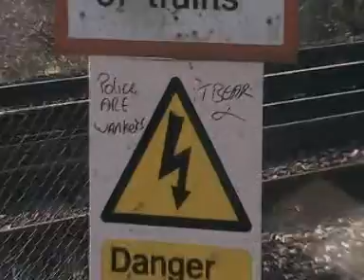Praajhe Winter Special!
A wonderful winter adventure!  Talboort and Cup Jake discover the meaning of winter, with Punk Rock, train tracks, Larry David and fun fun fun!

Featuring the Punk rock talents of The Mad Caddies, The Dickies and Snuff!